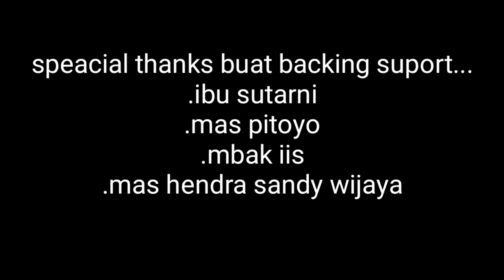sunatan mas galang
sebuah series menceritakan tentang sunatan di kampung,
nantikan episode episode selanjutnya.